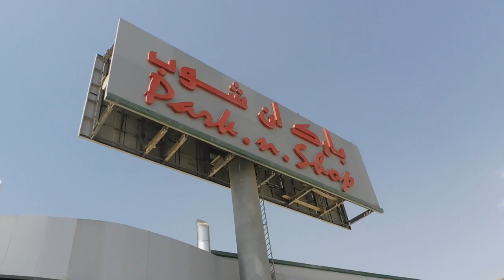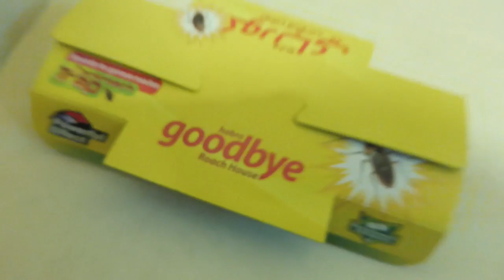Dubai | Surprise baby shower, Cockroaches and Sheep Cake!!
What we got up to over the last few days! Enjoy...

For Molls :) xx